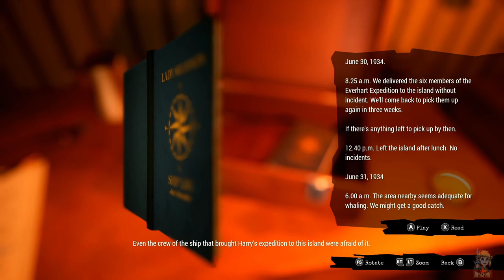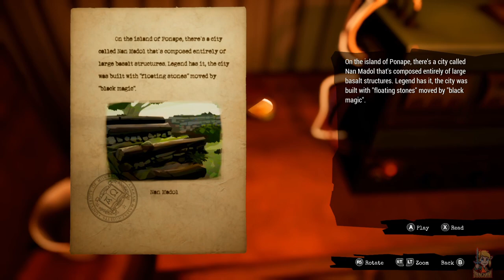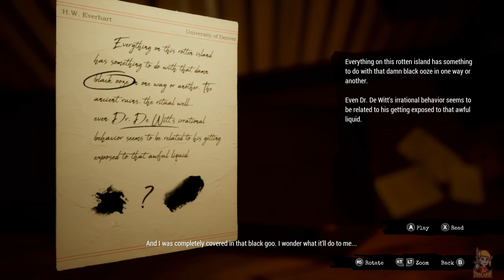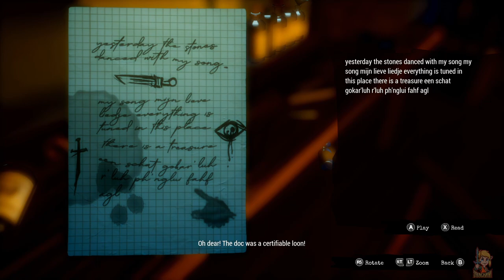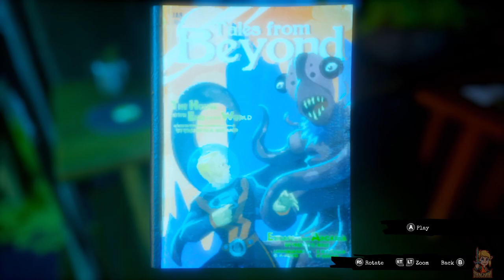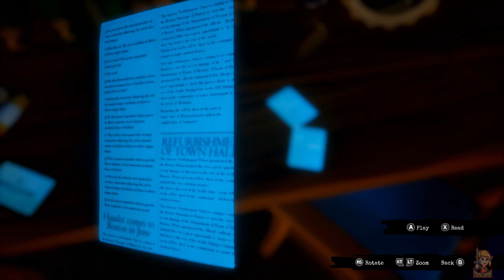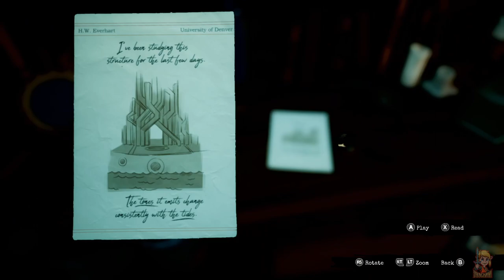Call of the Sea: The Vanishing Of The Lady Shannon Chapter 3